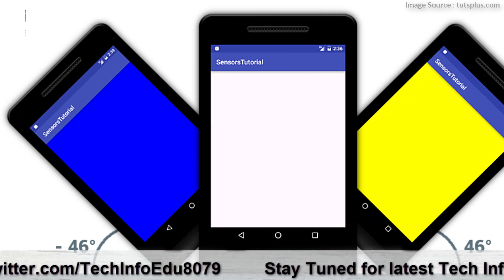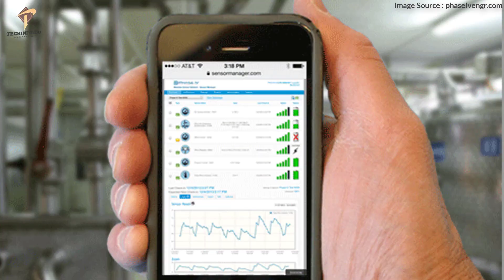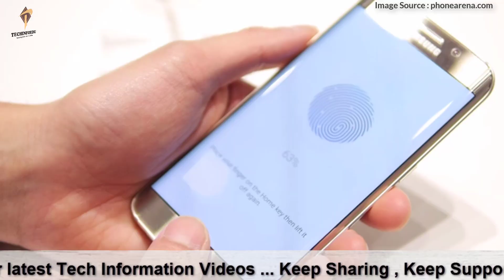Sensors in Smartphone | Different Sensors used in Mobile Detail Explained in Hindi/Urdu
Asslam O Alikum Dosto,Aaj ki is video main maine aap sy most common sensors k bary mein detail sy baat ki hy jo aap k smartphone mein hoty hain jesy proximity sensor, accelerometer sensor, gyroscope sensor, magnetometer sensor, fingerprint sensor wagera wagera. Ab yeh sensors kia hy in ka mobile mein kia use hy or aap ka in sabhi sensors k bary mein kia janna zrore hy aaj is video mein maine aap sy yeh hi sare batain asaan alfaaz mein or detail sy discuss ki hain. Mujhe umeed ha k Smartphone Sensors Detail Explained ki yeh video aap ko kafi pasand aaye ge.Ager video pasand aiy to Techinfoedu Channel ko Subscribe krna bilkul bhee mat bhholiya ga or Subscribe krny k sath sath video ko Like or apny doston k sath Share krna to bilkul bhee mat bhholiya ga, Hamesha Khush rahain or mujhy apni duaion mein yaad rakhain, Aap ka din accha guzry, ALLAH HAFIZ.

Sensors in Smartphone | Smartphone Sensors Detail Explained in Hindi/Urdu

((((((   Credit   ))))))

32 bit vs 64 bit | Difference Between 32 bit and 64 bit | Which One Do You Need? | Detail Explained

Inverter AC Vs Non Inverter AC | Window AC Vs Split AC Vs Invertor AC | What is Ton & Star Rating

What Is HTTP and HTTPS ? What is Online Security? What is SSL Encryption ? HTTP Vs HTTPS Difference

1. Sensors in Smartphone | Smartphone Sensors Detail Explained in Hindi/Urdu
2. Sensors in Smartphone
3. Smartphone Sensors Work
4. Smartphone Sensors Detail Explained
5. Common sensors in mobile
6. Basic idea about all smartphone sensors
7. Proximity sensor explained
8. Accelerometer sensor explained
9. Gyroscope sensor explained
10. Magnetometer  sensor explained
11. Barometer  sensor explained
12. Thermometer sensor explained
13. Fingerprint sensor explained
14. Various sensors in mobile phone

((((((   Credit Sound Provider   ))))))

((((((  About Techinfoedu  ))))))